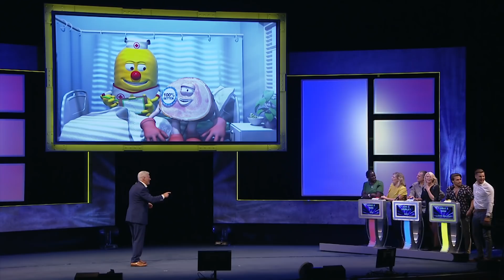Love Island's Chris & Kem Play Catchphrase | Edinburgh TV Festival 2018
Love Island's Chris and Kem play Catchphrase (hosted by Roy Walker) with TV executives at the Edinburgh TV Festival 2018.